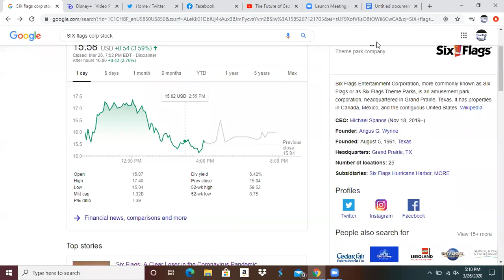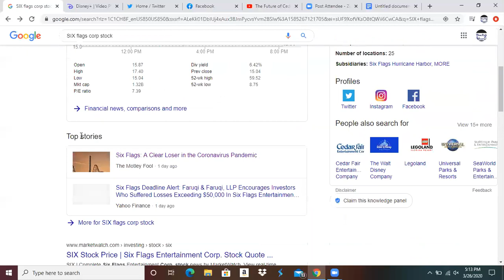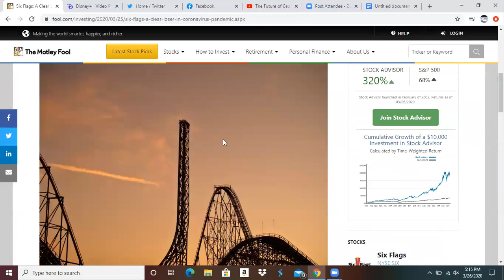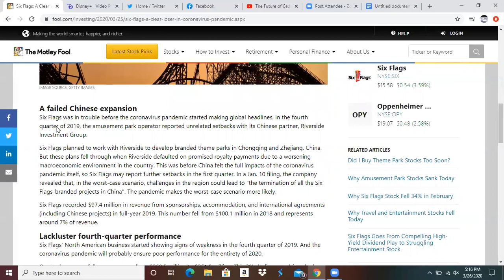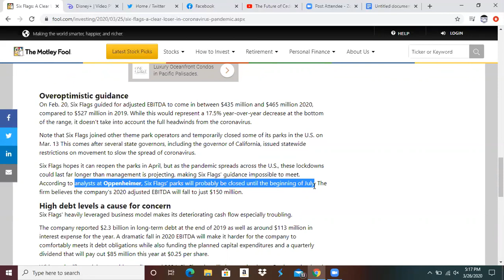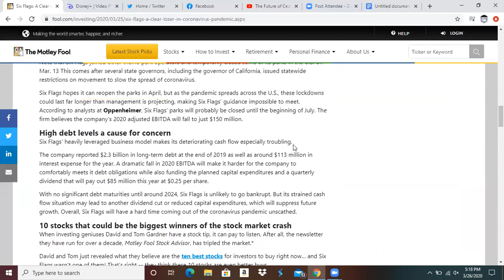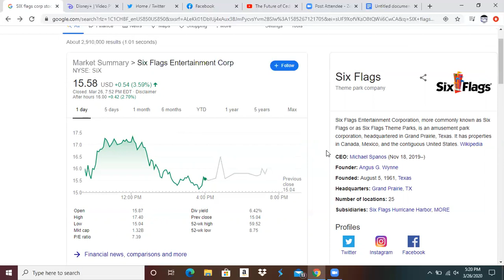Six Flags BANKRUPT by 2024??: Help From Cedar Fair?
I go over the reasons sixflags is in some big trouble and how cedarfair can really help them out!